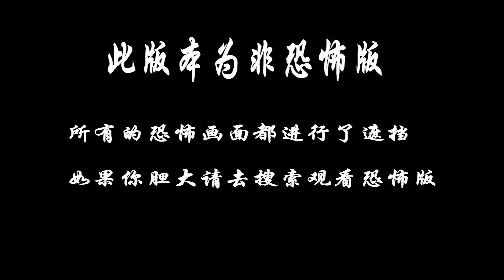电影学院学生拍恐怖片，拍摄过程中剧组成员连连丧命，电影《下一个就是你2》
阿尔派大学是一所旨在培养电影方面人才的高等学府，该校所特别设立的希区柯克奖更被学子们视为至高无上的荣誉。美丽女孩艾美·梅菲德此前多担任其他同学剧组里的工作人员，她无时无刻不想制作一部属于自己的作品。在与保安里斯聊天时，对方向她讲述了发生在另一所大学里的连环杀手的故事。艾美认为这是个不错的题材，并打算将其作为自己的处女作。在此之后，同学查韦斯、斯坦、德克、珊德拉等人先后加入剧组，连环杀手的故事正式开拍